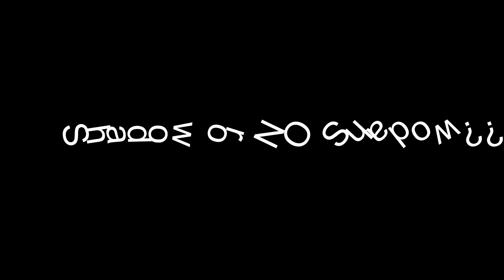🦇 2020 Gotham Dream Cars 🦇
NEDC Gotham Dream Cars & Coffee!
Superbowl Sunday